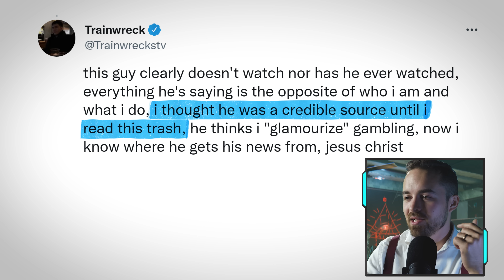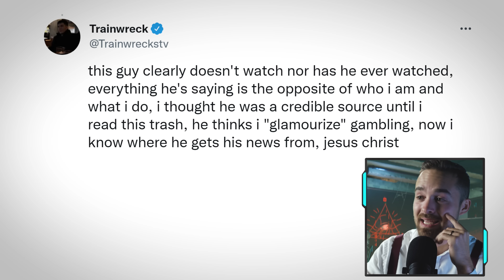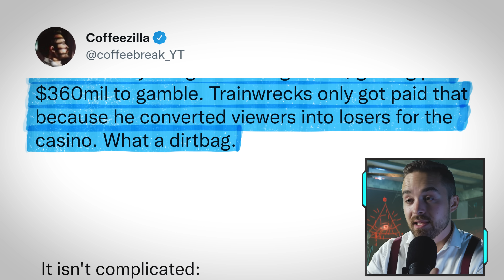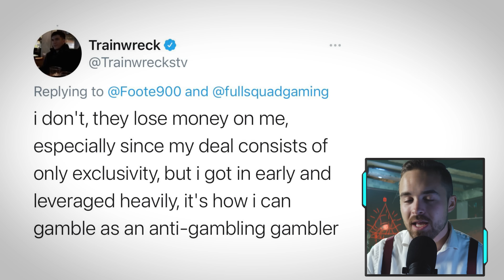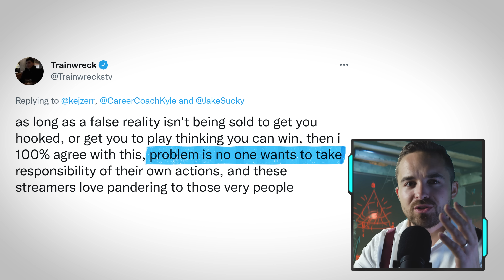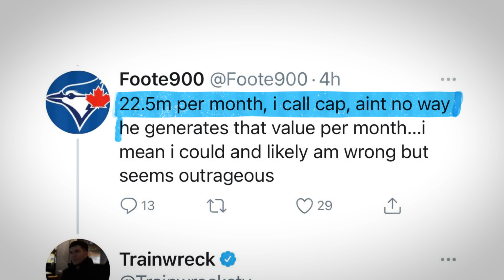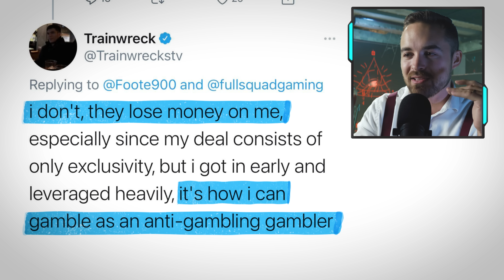Streamer Made $360,000,000 Gambling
He Made $360,000,000 Gambling
Follow Coffeezilla: